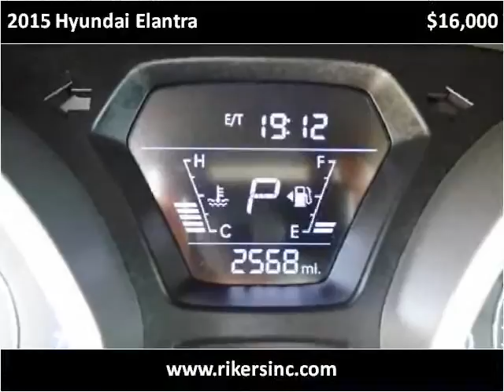2015 Hyundai Elantra Used Cars Kissimmee FL